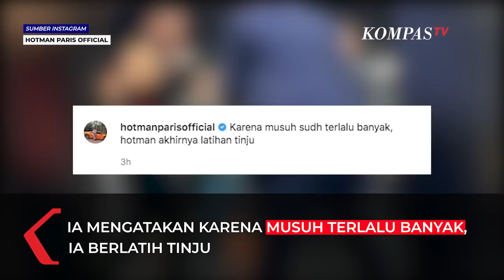Pakai Setelan Jas Lengkap, Hotman Paris Tanding Tinju Lawan Vicky Prasetyo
JAKARTA, KOMPAS.TV  Pengacara kondang Hotman Paris bertanding tinju dengan selebriti Vicky Prasetyo di United Gym pada 14 Februari 2022.

Tanding tinju ini sebagai latihan sparing saja. Hotman Paris terlihat menggunakan setelan jas rapi.

Hotman Paris sempat memberikan guyonan di akun Instagramnya. Ia mengatakan karena musuh terlalu banyak, ia berlatih tinju.

Baca Juga Hotman Paris Posting Video Jokowi Cerita Hidup Sederhana, Tak Mau Rakyat Seperti Dirinya di

"Karena musuh sudah terlalu banyak, hotman akhirnya latihan tinju," tulis Hotman Paris di akun Instagramnya (14/2/2022).

Pertandingan latihan antara Hotman Paris dengan Vicky Prasetyo berakhir karena Hotman Paris mengaku lelah.